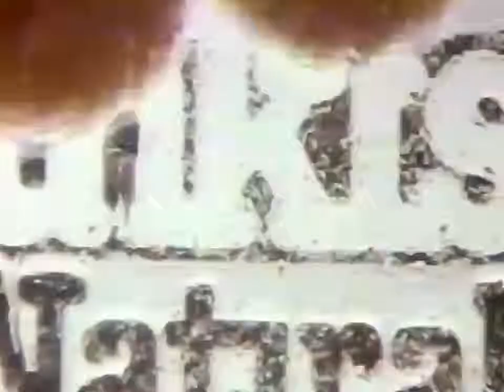Sunkist Natural Soda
Sunkist Natural was introduced in test markets in 1984-85. A crisp clear all natural soda with a mandarin orange flavor. It was the last (and perhaps the best) product developed by the original Sunkist Soft Drinks management team. Faded from view shortly after the disastrous acquisition by Del Monte which nearly killed the value of the company.